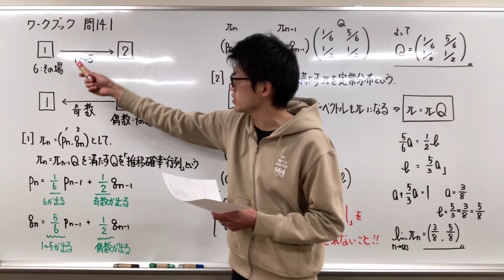14.1推移確率行列 ※続きはUdemyにて販売しています。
2022年10月・統計検定準1級合格　優秀成績賞受賞
2021年3月・統計調査士合格　優秀成績賞受賞
2023年6月・専門統計調査士合格　優秀成績賞受賞